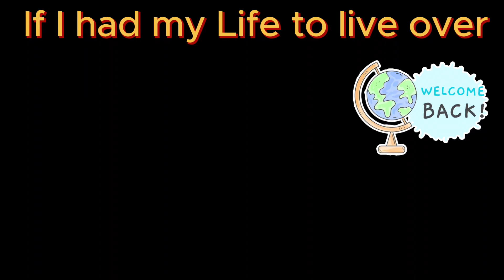If I had my Life To live over ( Take 2 )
Written by Moe Jaffe, Larry Vincent and Henry Tobias and published in 1939
this is a LOVELY old song I hope you enjoy.
I recorded this for my Wife Kay who's currently getting treated for cancer.
Arranged, played & sung on my Yamaha Tyros 5 keyboard.